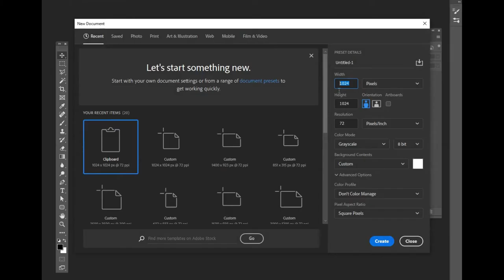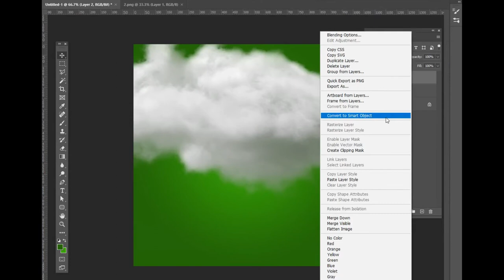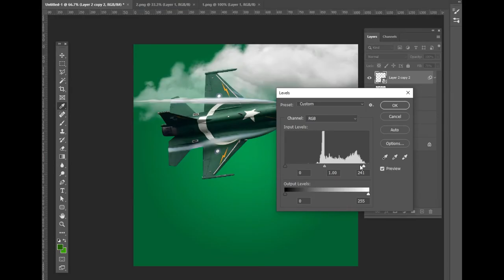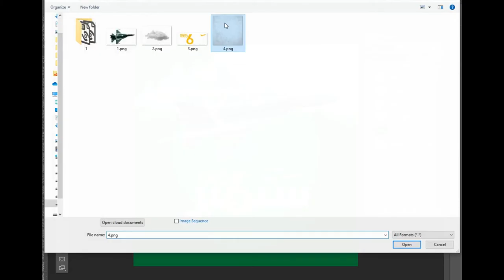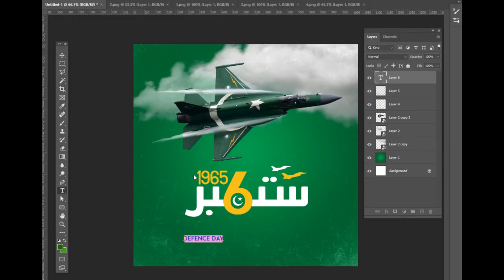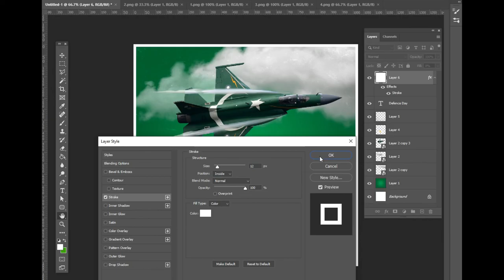6sep, september, defence day poster design for social media l Photoshop cc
Hey everyone. In this tutorial, I will  Create 6sep, september, defence day in Photoshop Tutorial   social media and web

Coronavirus Poster Design Tutorial in Photoshop Urdu/ Hindi